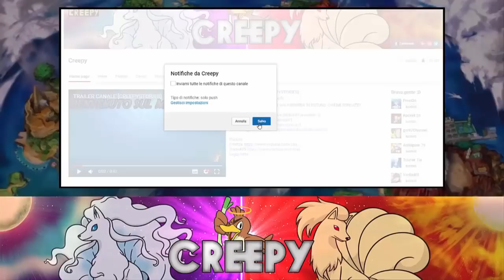COSA PENSANO I POKEMON SHINY 3.0